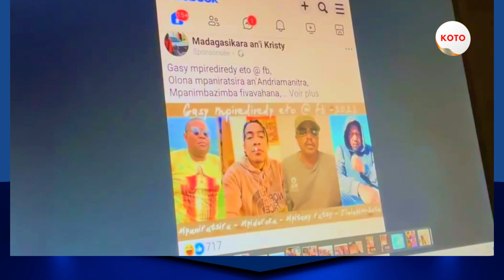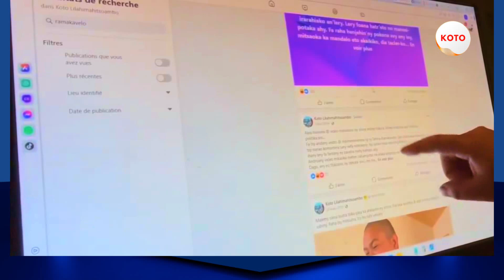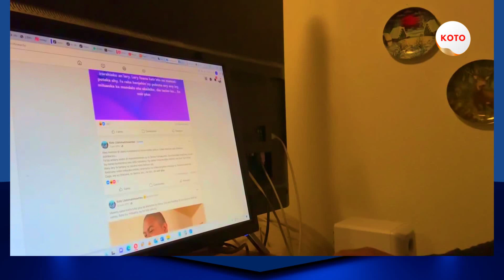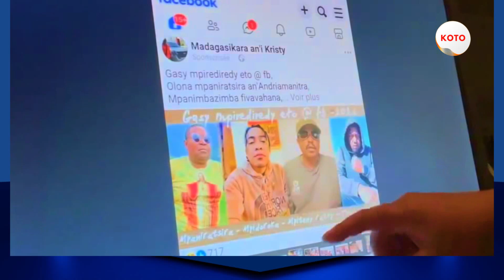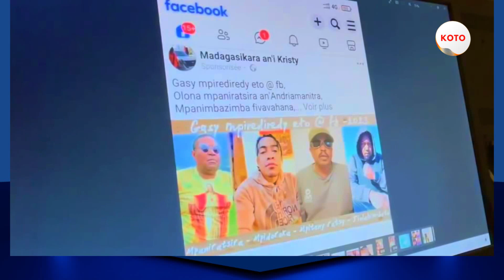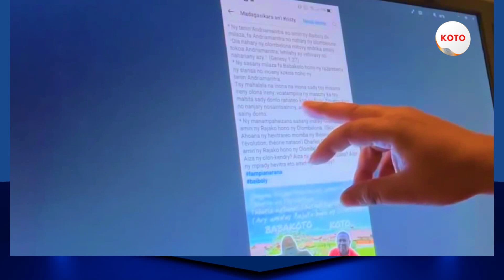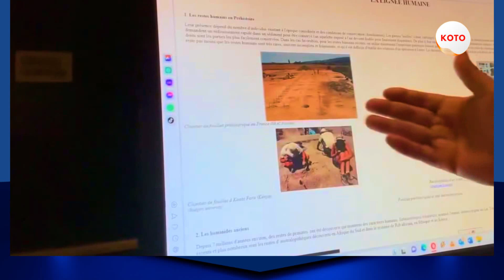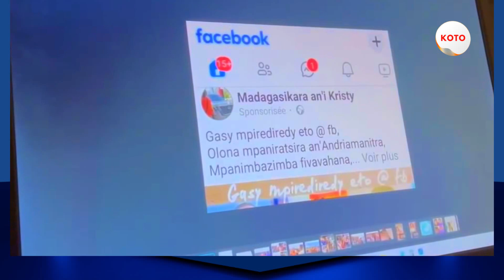AHOANA NY TOETRA TOKONY ANANAN'NY MPIVAVAKA ??? [ FAMPIANARANA HOAN'NY KRISTIANINA ] ...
ARAHO HATRA @ FARANY ILAY VIDÉO MBA HAHAZOANAREO MPIVAVABAVAKA REO LESONA TSARA ...